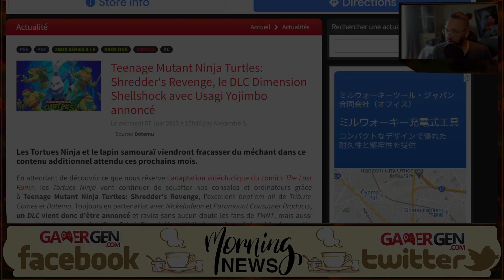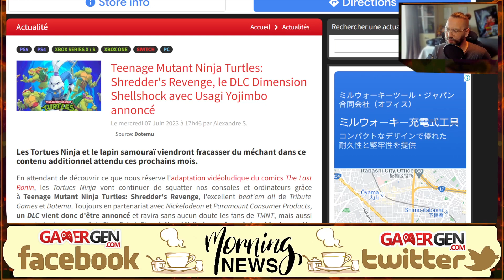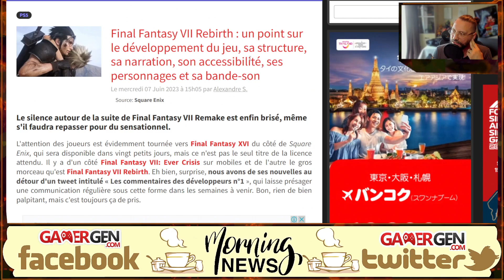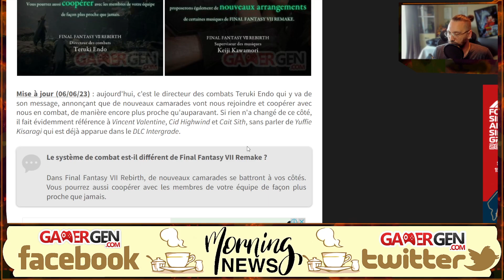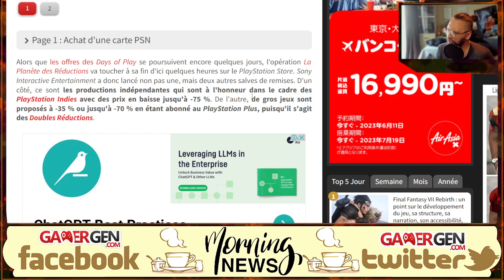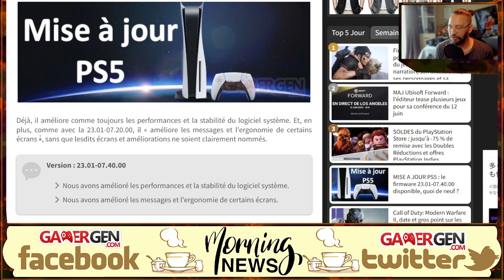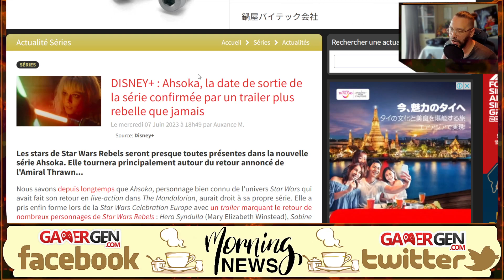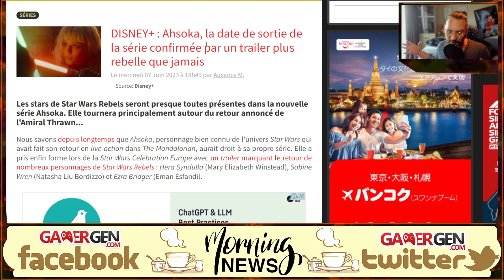MISE A JOUR de la PS5 et DATE DE SORTIE de la série AHSOKA